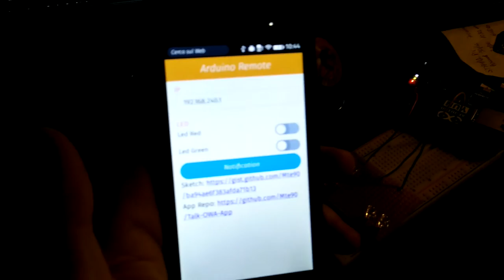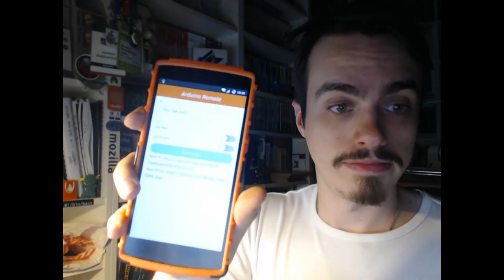Firefox OS ed Arduino a Fabriano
Una semplice interfaccia in Open Web App che comunica tramite un server rest su Arduino Yun su Firefox OS e Firefox for Android

PS: si lo só il volume della musica é alto